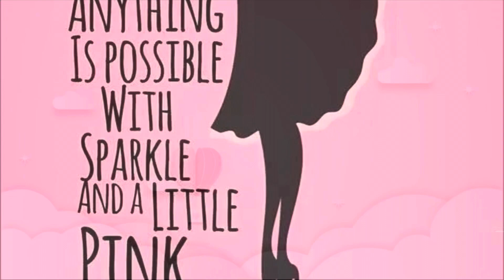POSITIVE WORDS FOR TODAY!!